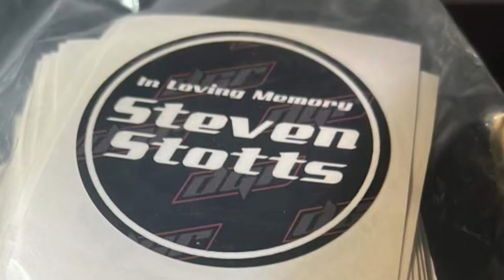RIP Steven Stotts 2022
To my Dear Friend who lost his father in a fatal truck crash on his way to the Phoenix Raceway, Jackson Stotts.